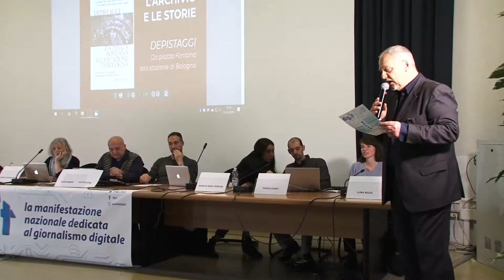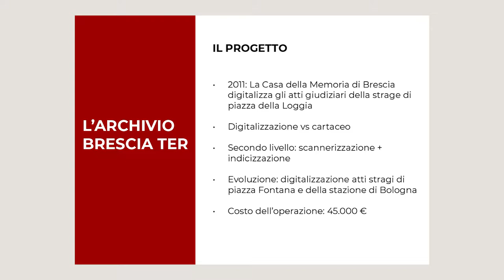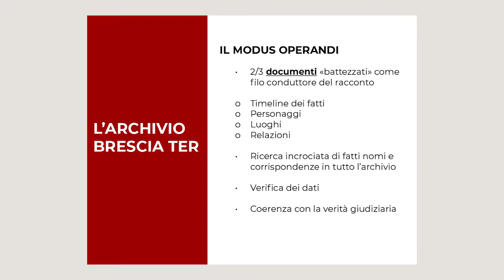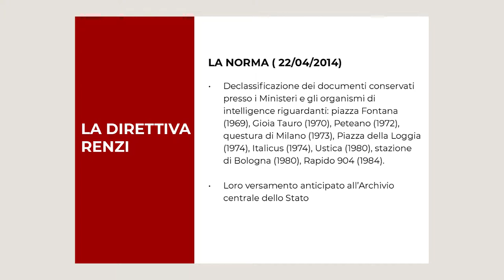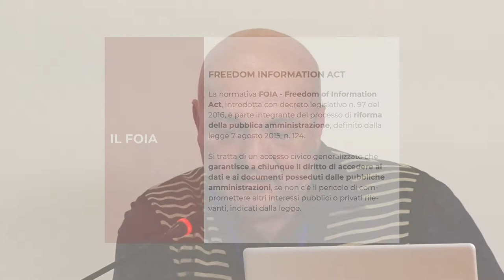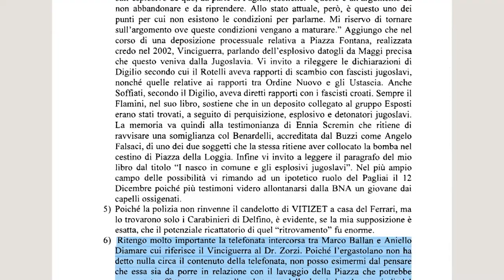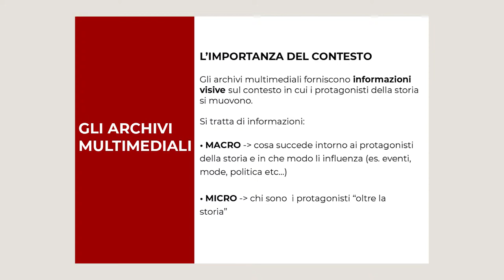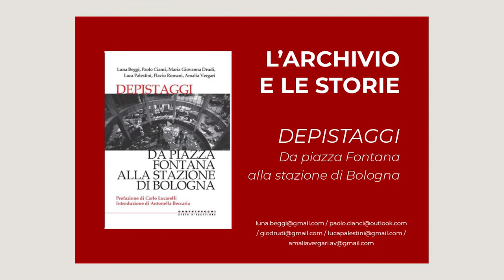Vergari, Beggi, Drudi, Romani, Cianci, Palestini Depistaggi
digit19 Depistaggi: un libro a tante mani ma soprattutto un modello di lavoro giornalistico praticato. Lezione laboratorio su come si lavorano gli archivi per produrre notizie. Con Amalia Maia Vergari, Luna Beggi, Maria Giovanna Drudi, Paolo Cianci, Luca Palestini, Flavio Romani